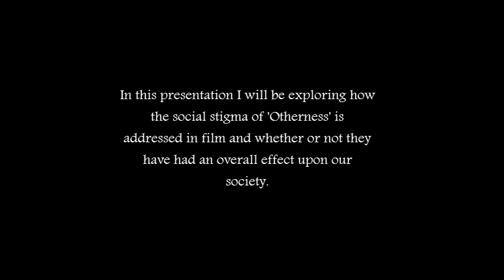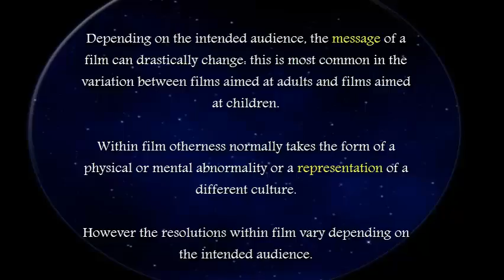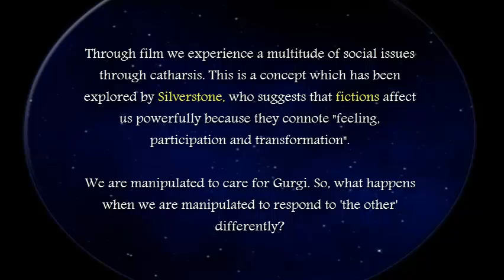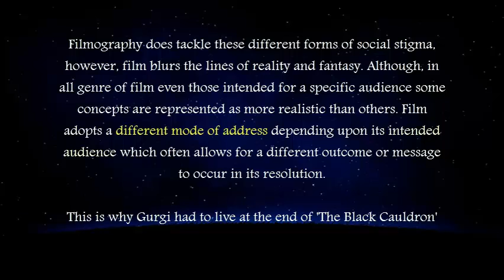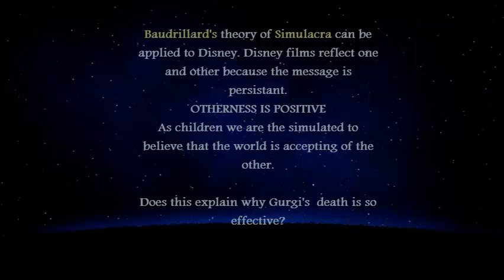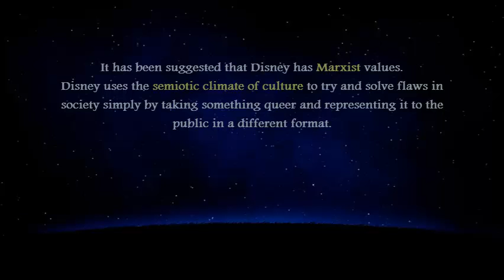Otherness In Film 4.0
Comms